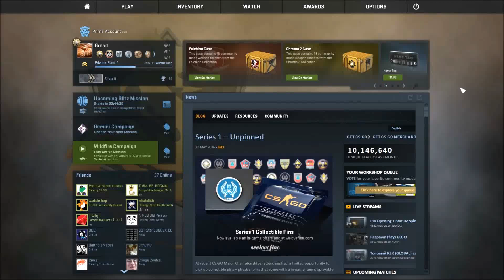Cs:Go | Frontside Misty Givaway!